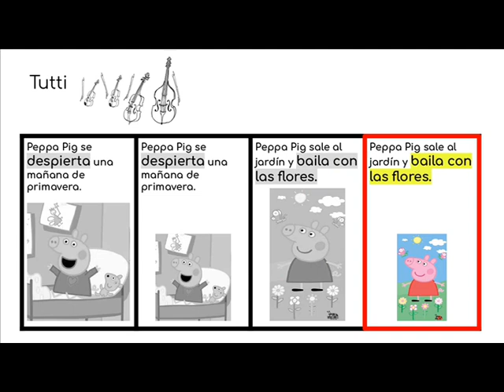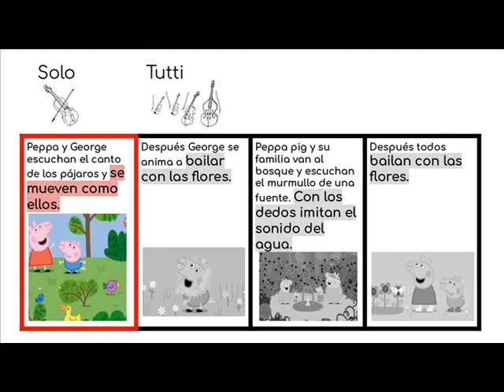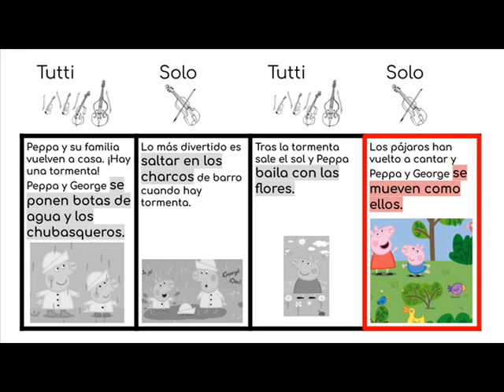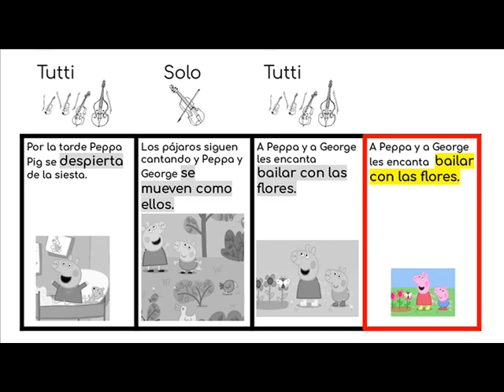MUSICOGRAMA - "La Primavera" de Vivaldi 🎧 ("Peppa Pig") 🎶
¡Hola profes! 🎶

Ya tenéis disponible en el canal un divertido musicograma de "La Primavera" de Vivaldi, creado por cuatro docentes e inspirado en la tan conocida Peppa Pig.